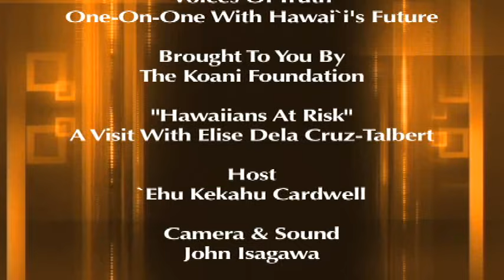Hawaiians At Risk - A Visit With Elise Dela Cruz-Talbert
- Weʻve all heard about the many health risks Hawaiians face, but Elise Dela Cruz-Talbert is one of those who actually wants to do something about it. Thatʻs what led her to pursuing her doctorate in epidemiology, which deals with the prevalence of disease in large populations. When we met Elise, we could immediately feel her passion for revolutionizing not only where Hawaiians get their food, but also what they eat. Donʻt miss our fascinating visit with Elise filmed in the student organic farm on the West O`ahu campus of the University of Hawai`i and youʻll see why Elise and others like her are the future of healthy eating and healthy living for everyone.